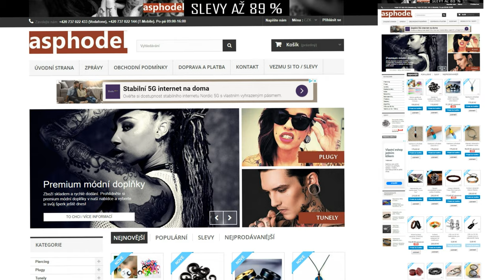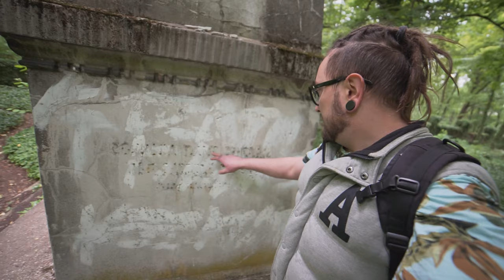Выпуск 27: Bohnický hřbitov bláznů / Cemetery in Bohnice / Страшное кладбище психбольницы в Праге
Кладбище располагается в непосредственной близости с психиатрической больницей в Богницих (hřbitov psychiatrické nemocnice v Bohnicích). Оно действовало с 1903 до 1963 года. На этом кладбище кроются порядка 4 тысяч могил.

Здесь лежат не только агрессивные больные, убийцы-психопаты, насильники - дьяволы в человеческом обличии, но и бесчисленное количество пациентов, психически сломавшиеся в объекте под названием: "Психиатрическая больница Богнице", чьи могилы видны до сих пор.

С годами кладбище стало местом для многих одиноких душ, ищущих темных ощущений - для поклонников сатаны и их ритуалов, а также  просто ищущих частичку темной энергии в повседневной суете и безразличие города.

Здесь можно услышать странные звуки, стоны, потусторонние голоса... Будто что-то, кто-то лезет к тебе в голову!

Многие из тех, кто посещал богницкое кладбище, клянутся, что с ними случались жудкие мистические вещи.

Сегодня кладбище сильно обветшало.
Смотрим!